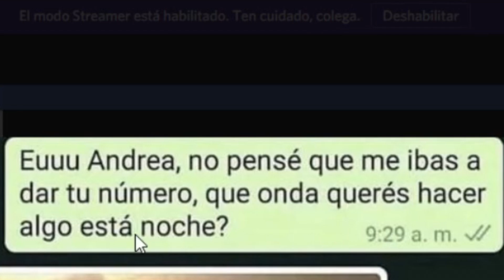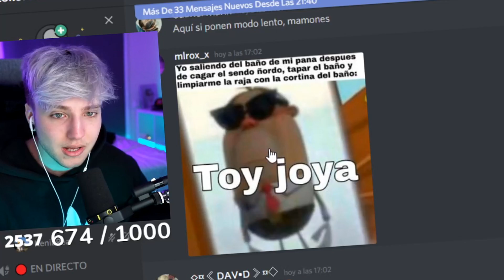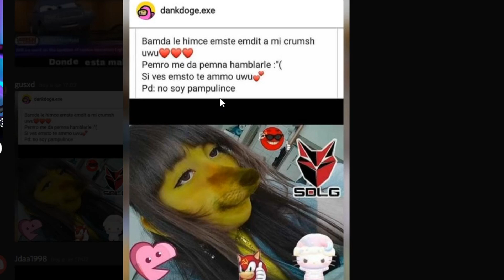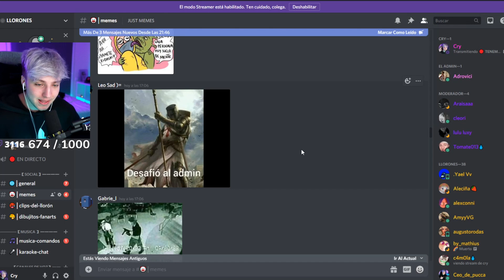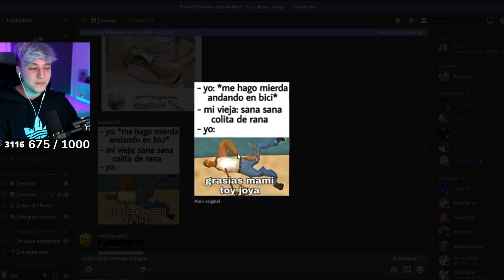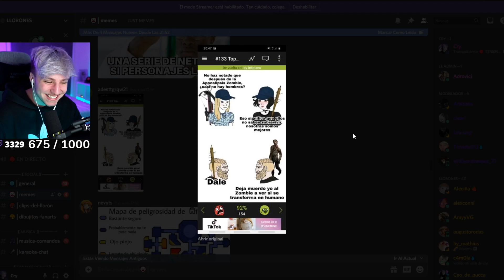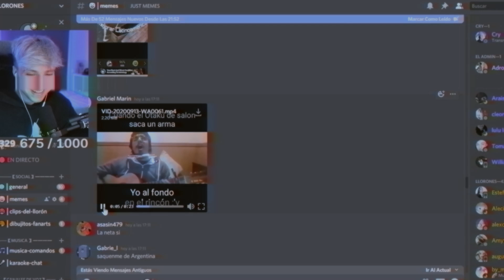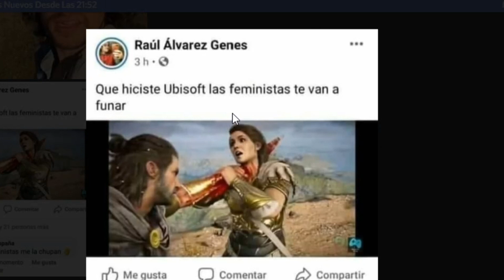EL DED ME HUMILLA Y LLORO EN DIRECTO